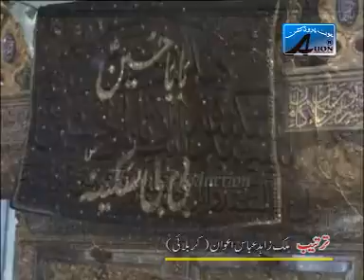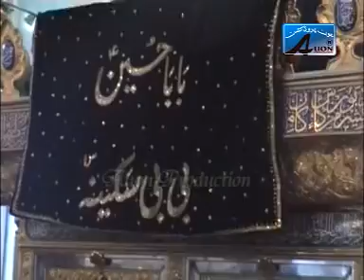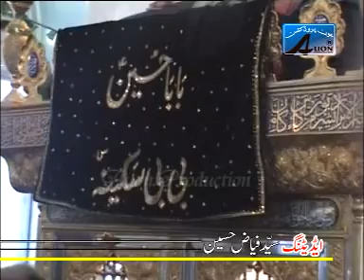Pervaiz Party 2011 - Tenoon Ro Ro Ke Bulaway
Noha Khwan: Pervaiz Party | Location: Katri Bawa Chuna Mandi Lahore | Year 2011 | Presented